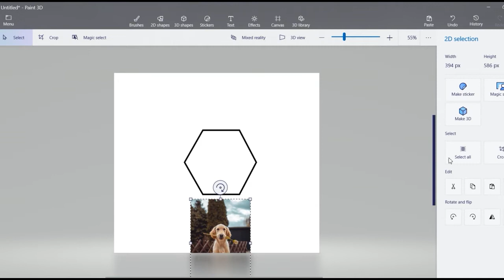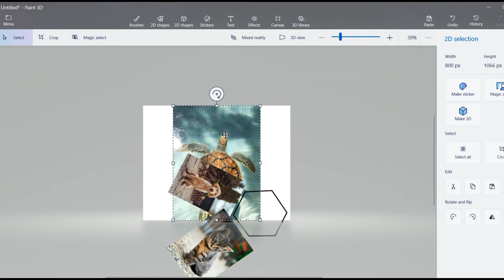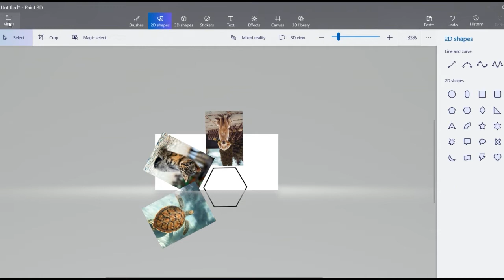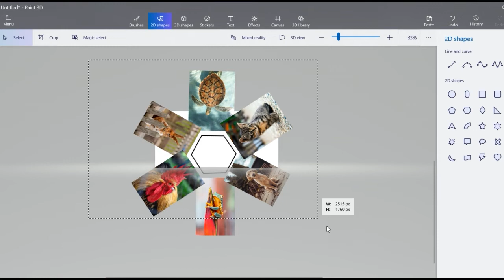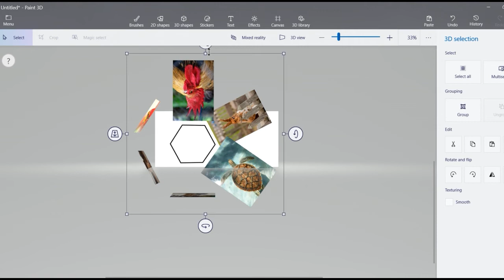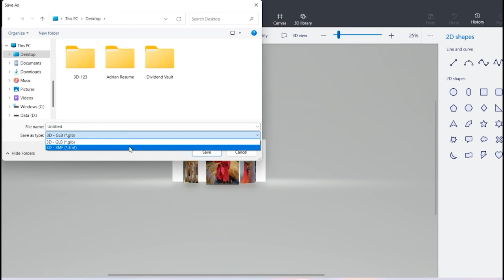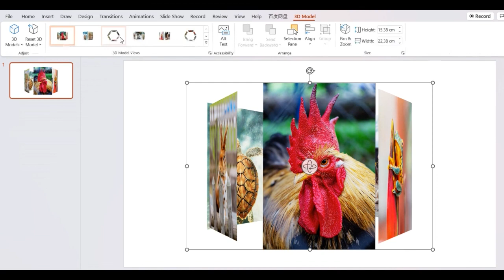Create 3D Flying Image in PowerPoint to impress your audiences!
Just follow the simple steps to create your own 3D "Flying" images in PowerPoint, lets impress your audiences. Replace the animals images with any images you like! persons, cartoon, travel destination, products or anything!

Best for presentation to large groups of audiences like in company annual event, appreciation or top achiever functions, product launching, introduction or announcement, or event to show off top scorer of any event, functions or lucky draw winners!

Like the channel objective, improve better daily with new skill sets, you will not regret your actions!

Tools:
3D Paint - Free from Microsoft
PowerPoint

Steps:
1. Prepare the required images
2. Create 3D images in 3D Paint
3. Align and  rotate accordingly
4. Add the 3D images into PowerPoint
Viola... you made it!

Credit:
Animal's images from Unsplash
stephanie-leblanc-SVwOposMxHY-unsplash
arib-neko-B5tr-oOXcIo-unsplash
andreas-schantl-e2YYys1LbLo-unsplash
abner-abiu-castillo-diaz-N5ByCirHVqw-unsplash
edgar-nKC772R_qog-unsplash
richard-brutyo-Sg3XwuEpybU-unsplash